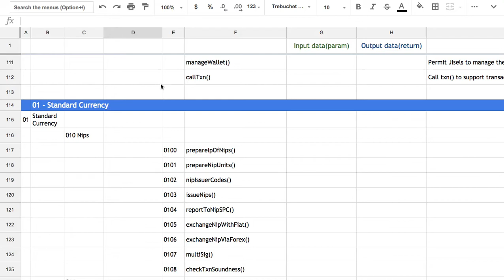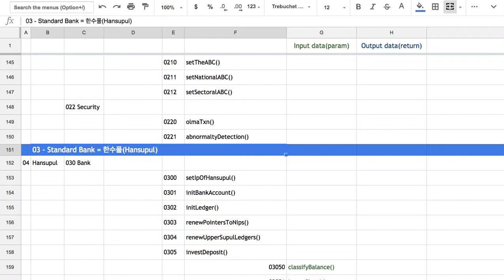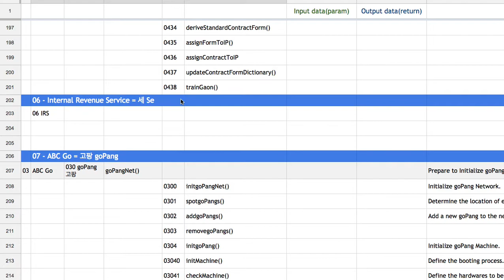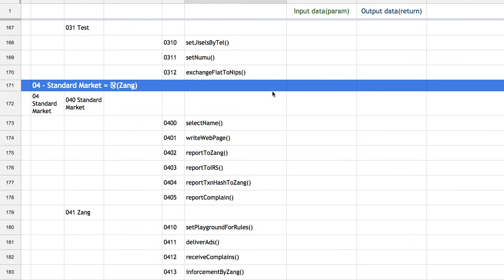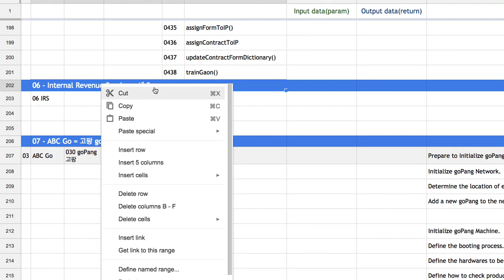시스템 공학 입문 01 - 소개